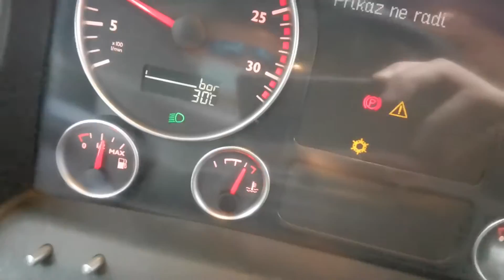MAN Lion's City 2009, ZET Zagreb kickdown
#320, strange noise from gearbox, 228kw, 4 speed Voith.